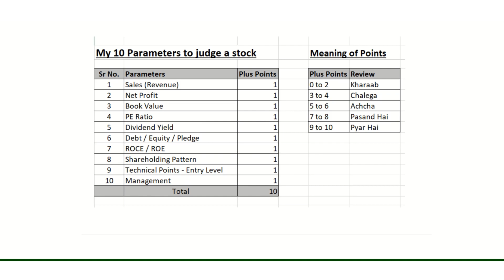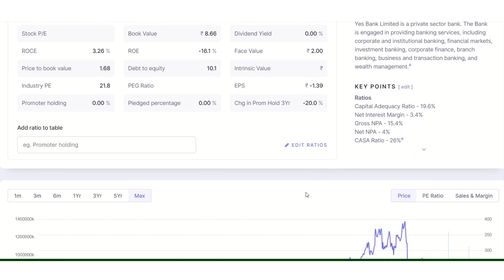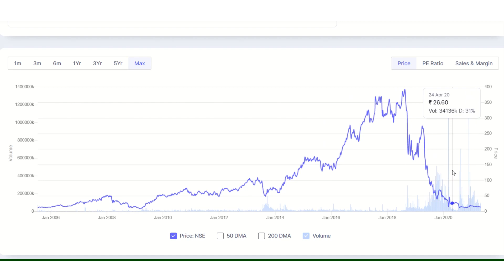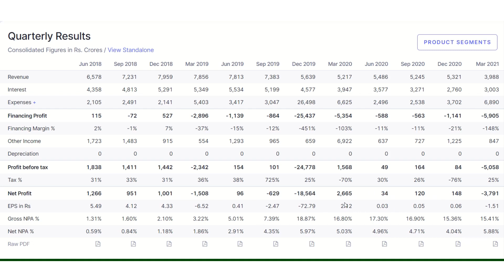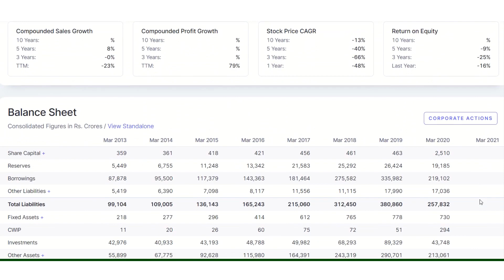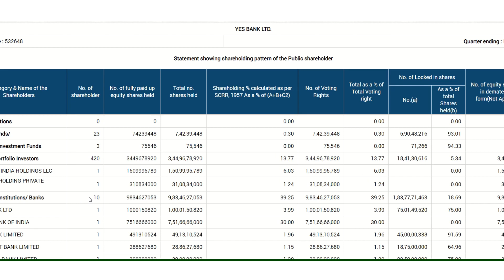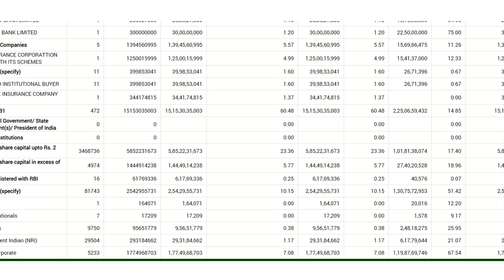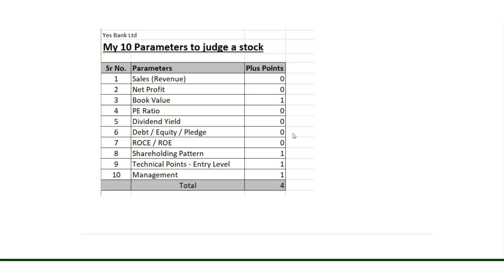14 Rs Share Yes Bank Share Valuation | Yes Bank Share Price Target bse nse | Yes Bank Share News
​​​​​​In this video we will discuss :-
My 10 parameters of valuation of shares
About the company
Business of company
Revenue Mix of company
Ratios for Share Valuation
Technical Charts
Quarterly & Annual results
Latest News